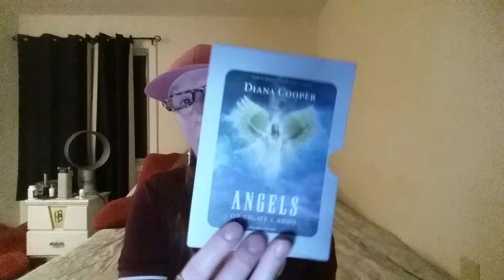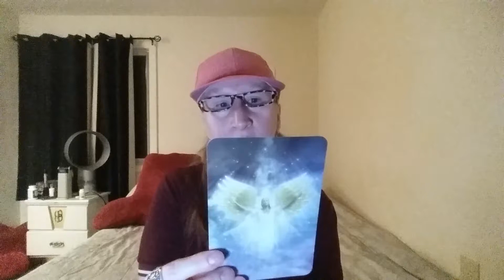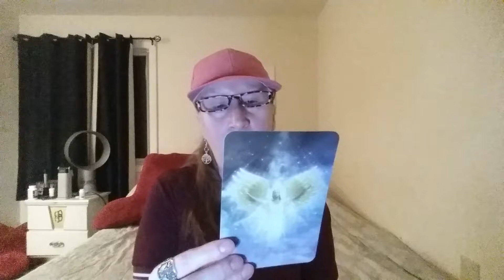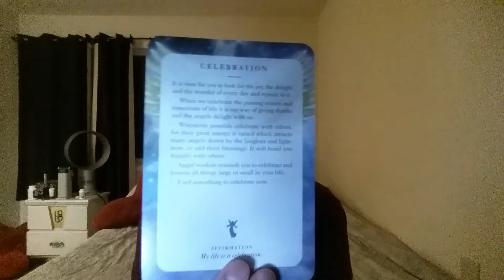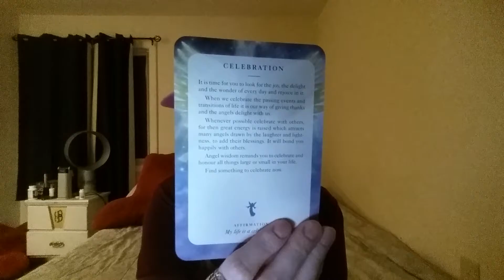Angel Card Reading for this Week Enjoy!!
An Angel Card Reading, Next Sunday will be The usual Pick A Card ty for Watching ♡♡♡